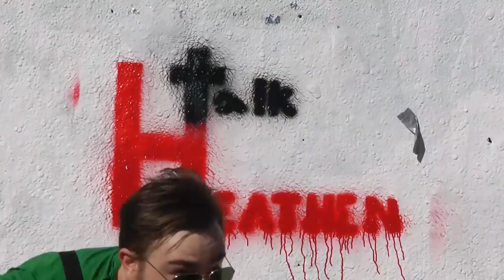Talk Heathen 02.26 with Jamie Boone and Anthony Magnabosco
Show starts @ 02:00

0:11:30 Dennis: Alton, IL: Atheist: Near-Death Experience
0:28:33 Eric Murphy: Las Vegas, NV: Atheist: Las Vegas Meet-Up
0:32:23 Adam: Nashville, TN: 3rd time caller: Atheist: Afraid of Dogmatic Liberals
0:45:20 Max: KY: Theist: Fearing God, Pascal’s Wager, and Coming out Atheist
1:32:10 Rob: Los Angeles, OR: Atheist: Post-Stroke Recovery with Theist Well-wishers

Talk Heathen 02.26 for July 1, 2018 with Jamie Boone and Anthony Magnabosco.

Eric Murphy: Erictheheathen
Jamie Boone: Jamietheheathen

Eric Murphy: @dirtyheathen
Jamie Boone: @reason_evidence

Facebook.com/talkheathen

Reddit.com/r/talkheathen

NOTES

TalkHeathen is the official channel of Talk Heathen. "Talk Heathen" is a trademark of the ACA.